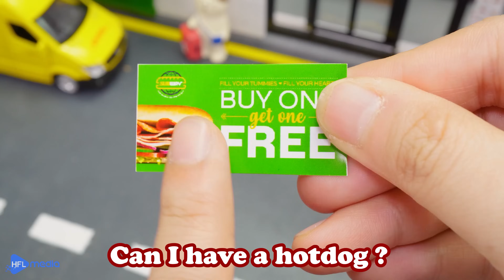1000+ Satisfying Miniature Cake Decorating Ideas | Mini Chocolate Cake, Mini Milo Cake Recipe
1000+ Satisfying Miniature Cake Decorating Ideas | Mini Chocolate Cake, Mini Milo Cake Recipe
Hi everyone, I'm Mico.
This episode includes the best miniature cooking videos of my channel. You can know many amazing recipes in this compilation.
00:00 2 tier Milo chocolate cake
03:36 Ice cream cake
07:31 Subway hotdog
11:00 Rainbow grilled cheese sandwich
14:36 Rainbow ice cream cone
18:19 Korean breakfast sandwich
22:29 Starbucks blue Frappuccino
26:00 Baskin Robbins ice cream
29:34 Spicy chicken McNuggets
CREDIT :
Producer & Director : Anh Ngoc
Quality Assurance: Minh Tuan
Script writer: Lan Nguyen
Props assistant: Nga Le, Thuy Nguyen
Animator: My Linh
Camera Operator: Hoang Vu
Editor & Sound Designer: Quyet Truong
Thumbnail Designer: Thanh Thuy
System Developer : Thanh Hang